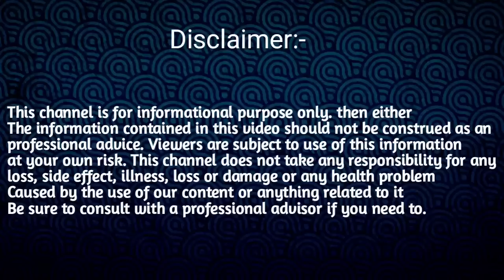৪ এপ্ৰিল ২০২৩ ৰাশিফল/4 April 2023 Rashifal/Indian Horoscope/Today Assamese Rakhifol/Indian astrology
৪ এপ্ৰিল ২০২৩ ৰাশিফল/4 April 2023 Rashifal/Indian Horoscope/Today Assamese Rakhifol/Indian astrology

4 april 2023 Rashifol
2023 Assamese rashifal
New Assamese rashifal 2023
4 april  Assamese rashifal
Indian astrology
Assamese astrology
Ajir Rashifol
Rashifol Assamese
অসমীয়া ৰাশিফল
৪ এপ্ৰিল ২০২৩ ৰাশিফল
Indian astrology
ajir Rashifal
2023 rakhi fol
assamese astrology
ajir Rashifal
Rakhi foll
Tuesday Rashi fol in Assamese
মাহেকীয়া ৰাশিফল